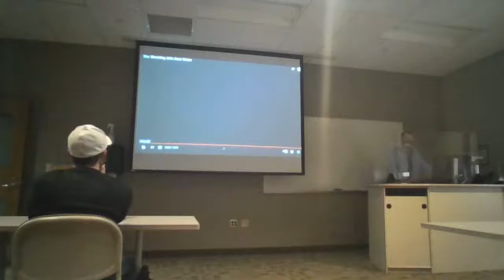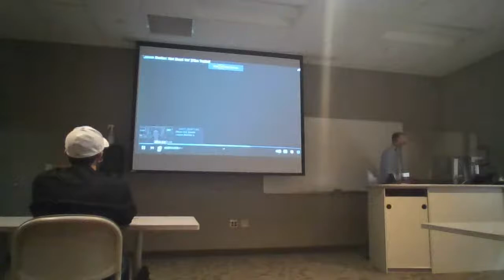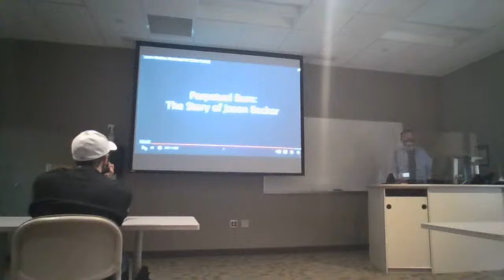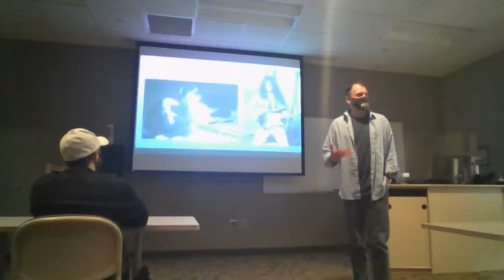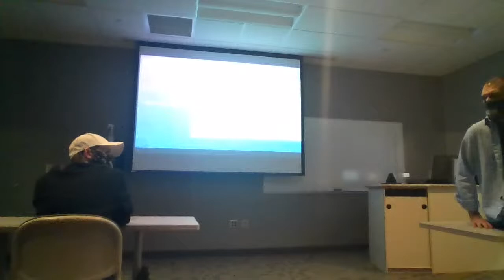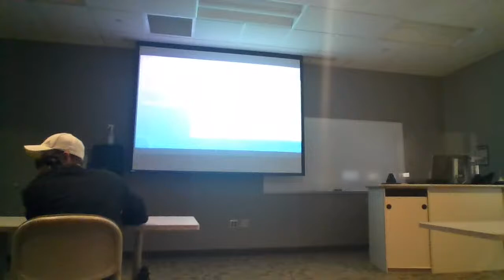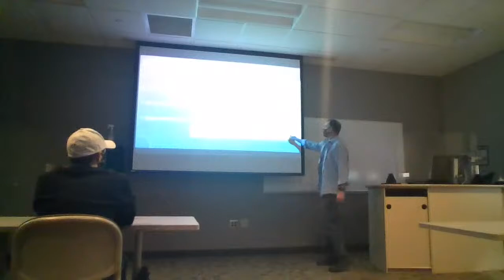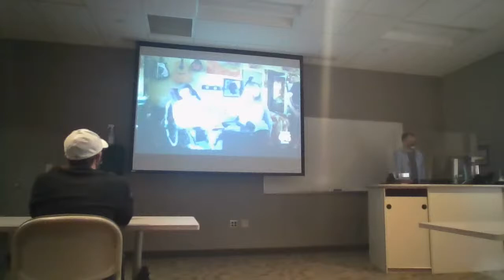Aging & Adulthood Week 4